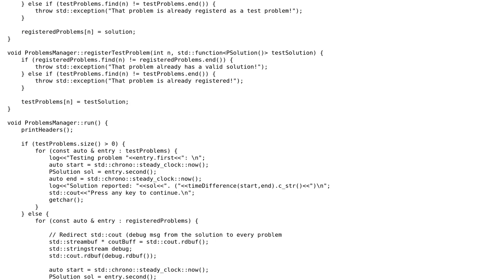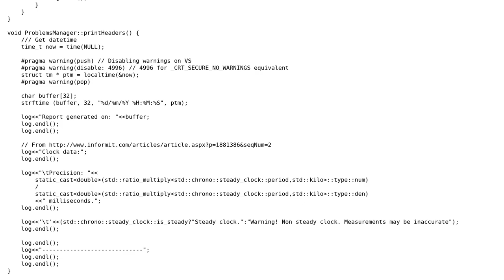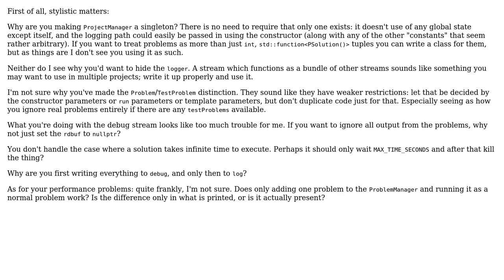Code Review: Differences in execution time for problems manager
With thanks & praise to God, and with thanks to the many people who have made this project possible! | Content (except music & images) licensed under CC BY-SA | Music | Images & others | With thanks to user Jose D. user Jamal user Anton Golov and the Stack Exchange Network Trademarks are property of their respective owners. You are responsible for your own actions.